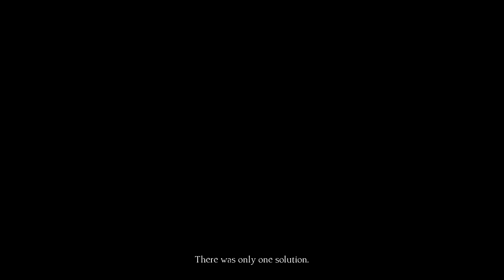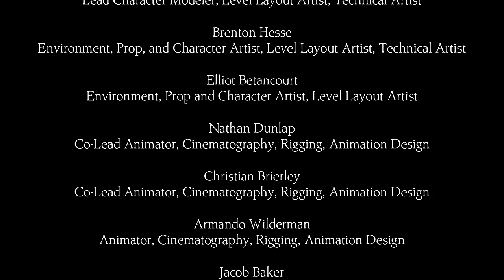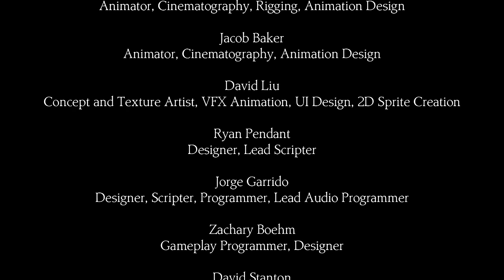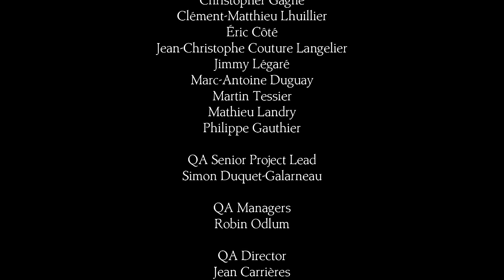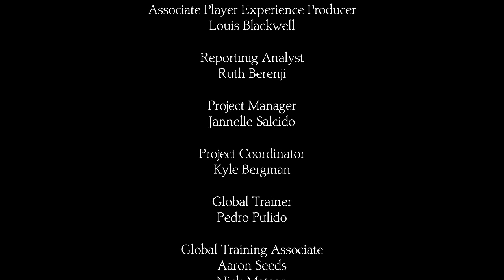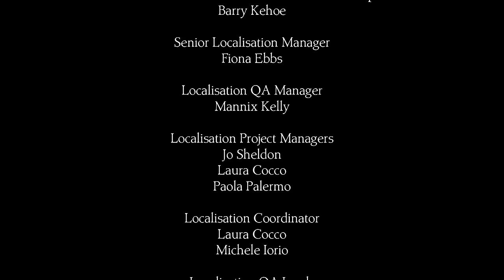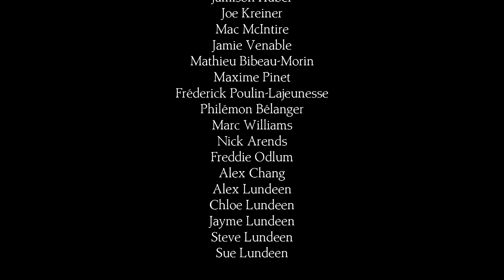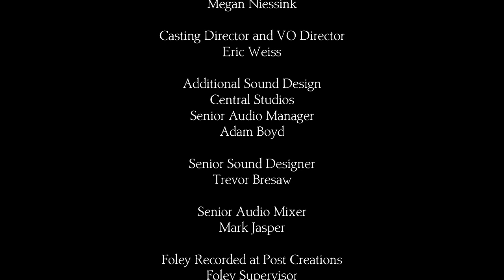Let's Play King's Quest (2015) Chapter 5 Part 4 - Ending [King's Quest Chapter 5 Gameplay]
Let's play King's Quest (2015) on the PC! In part 4 of chapter 5/episode 5 of this blind let's play of King's Quest, our remaining questions are resolved, and we say goodbye to King's Quest as we know it.
King's Quest Chapter 5 Let's Play Playlist | If you enjoyed the video, consider leaving a like and/or comment as support!

This King's Quest (2015) let's play/playthrough is on the PC version.

▬▬▬▬ VIDEO INFO ▬▬▬▬
• Game: King's Quest (2015) Chapter 5 Let's Play Gameplay

▬▬▬▬ GAME INFO ▬▬▬▬

** This is a let's play of King's Quest (2015) in full on the PC in 1080p 60fps.**

An aging King Graham reflects on a life of adventure with his granddaughter, Gwendolyn, taking players back to his teen years and his quest to become a knight of Daventry in King Edward’s royal guard. Discover a wondrous world full of whimsical characters, charming puzzles and perilous dangers in this fun and enchanting coming of age story.

Along with new stories, the King's Quest (2015) series re-imagines certain events, elements and backstories from previous games. Some of Graham's backstory even differs from that given in Sierra's previous material. Rather than having grown up in Daventry, he is now an outsider that has recently come to the land. The main tale of Chapter I, according to Graham, is from the time when he was but a lad, before he was a knight, and before he came to Daventry for the first time. He has only read about Daventry from travel guides he used to read as a child, and could not wait to see its famous landmarks for himself (the kingdom is reimagined as a bustling walled city surrounding Castle Daventry, where as in the original game the castle was a lonely keep, surrounded by mostly wilderness).

King's Quest Chapter 5 The Good Knight (PS4) has a score of 78/100 on Metacritic
King's Quest Chapter 5 The Good Knight (all platforms): has a score of 80/100 on OpenCritic

King's Quest Chapter 5 is the fifth chapter in the King's Quest (2015) game. King's Quest (2015) will comprise of 5 chapters released throughout 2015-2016. This let’s play gameplay footage of King's Quest is on the PC version in 1080p 60fps.